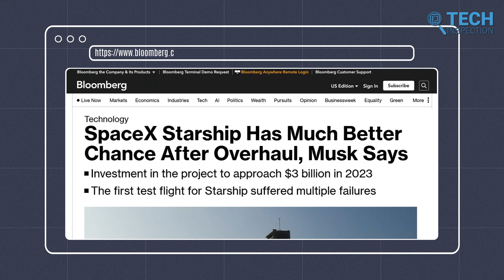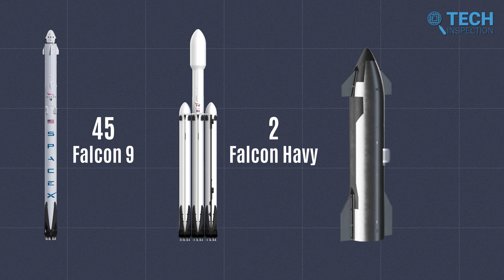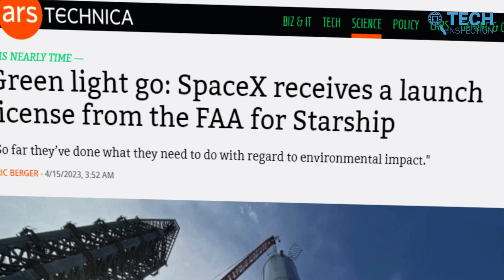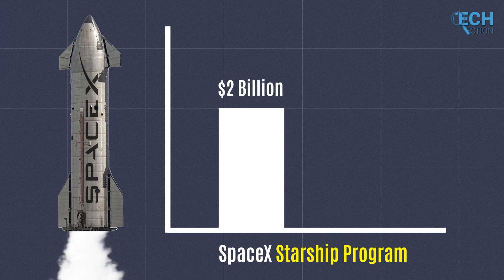SpaceX's New Starship Design Change Will be a Game Changer!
SpaceX's new starship is said to have 1000 changes according to Elon musk and it's expected to be a game changer starship design, so this video is all about what the latest starship design from spaceX is going to look like.